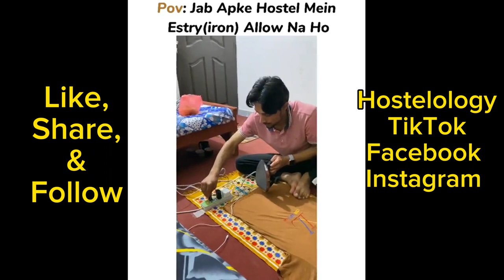Top 3 million hit videos of hostelology | Hostel life | Part-02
We are on TikTok, Facebook, and Instagram as Hostelology